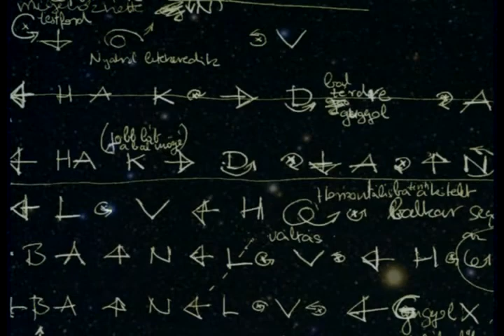混元 九节鞭 Hunyuan JiuJie Bian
Hunyuan JiuJie Bian 混元 九节鞭